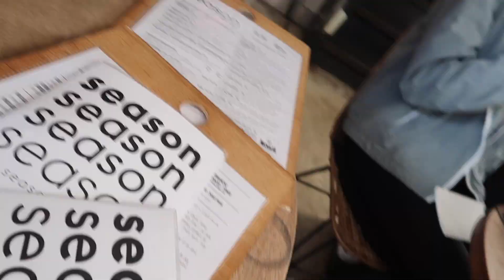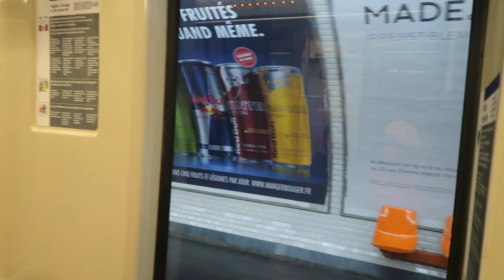PARIS DIARIES VLOG 1 - DEMI MARIC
DAY ONE IN PARIS

Places we visited:
Seasons for lunch
Simonetta for dinner